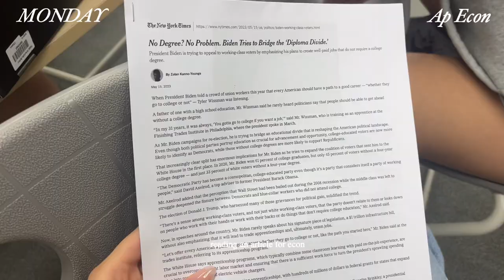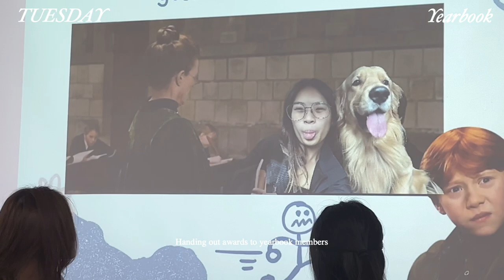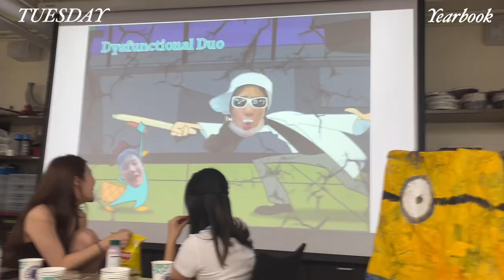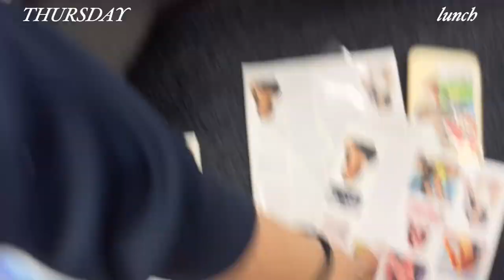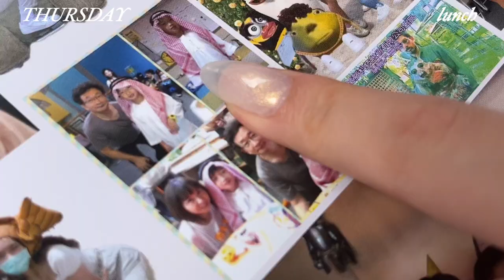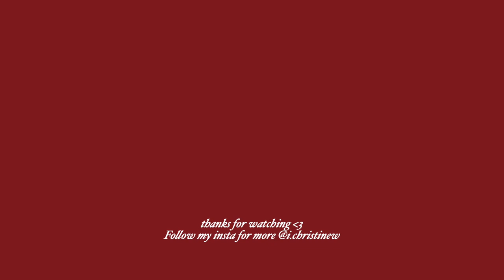my last week of high school